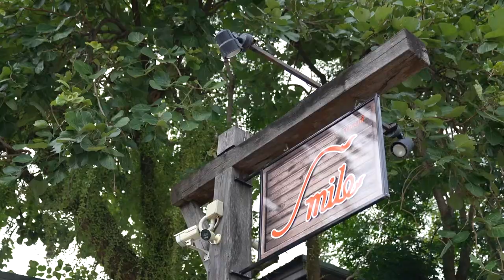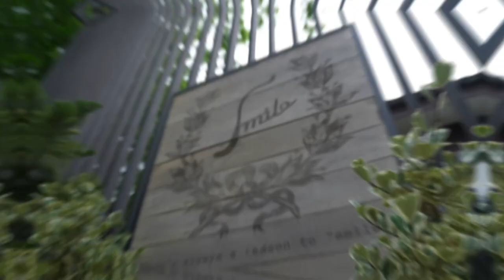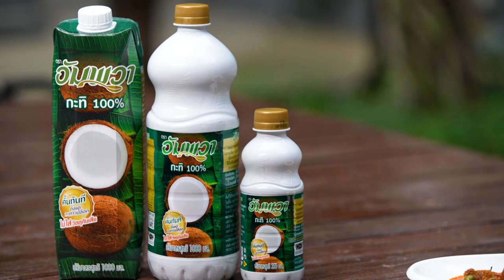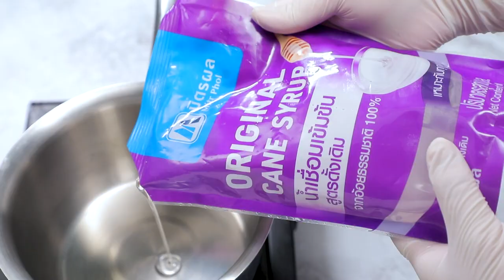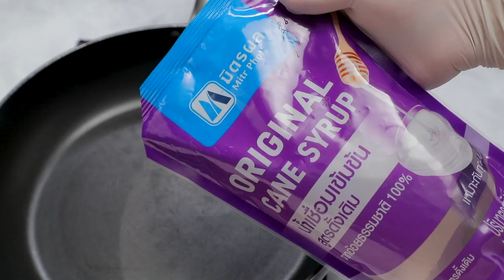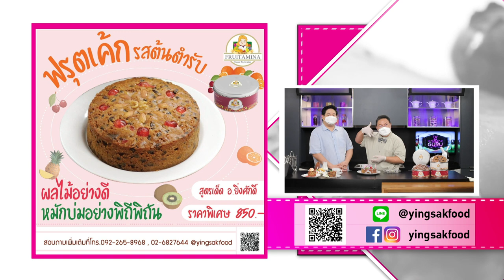รายการ Cooking Guru เมนูฝรั่งสุดเก๋ ครีมซอสเห็ดกับขนมปัง | EP.263 l (FULL)